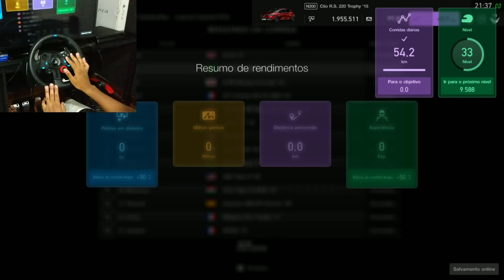#3 Renault Sport Clio R.S 2015 |Gran turismo Sport - gameplay Logitech g29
Vc q pode ajudar ao canal com qualquer valor, estarei deixando minha chave pix abaixo.Obrigado a  todos!

meu setup:🎬

↪️🎮PlayStation 4 slim 500g +HD seagate 1tb
↪️Tv Samsung 43' 1080p 60fps
↪️volante Logitech g29
↪️câmbio H shifter Logitech
↪️🎙️microfone BOYA BY-M1
↪️🎧Headset cloud stinger core hyperyx
↪️🎥Motorola moto G6 plus (câmera)
↪️ Cadeira gamer PCTOP vermelha 1006
↪️ Mesa trevalla Kuadra 1,50cm